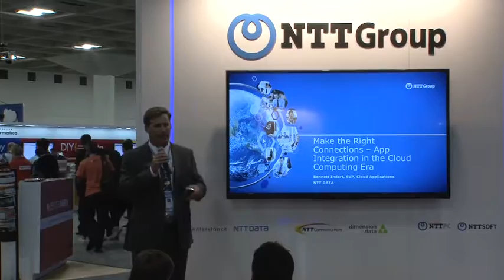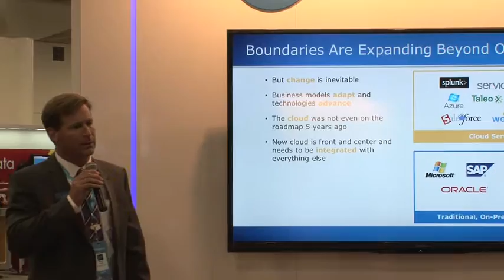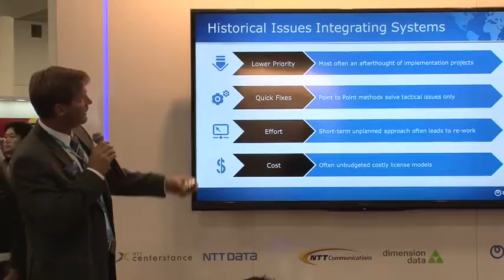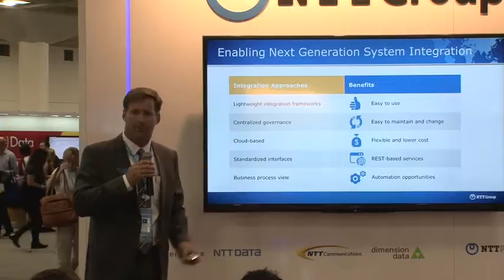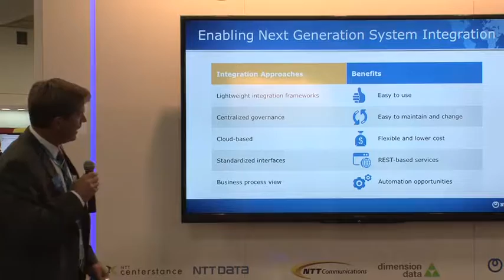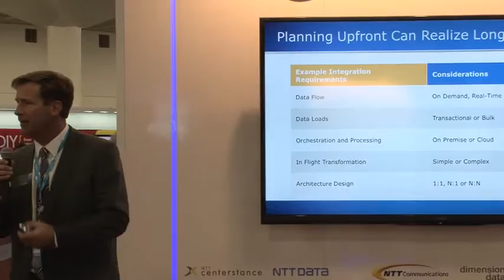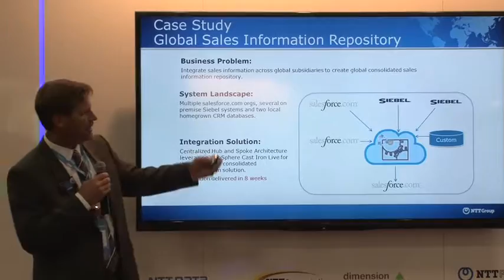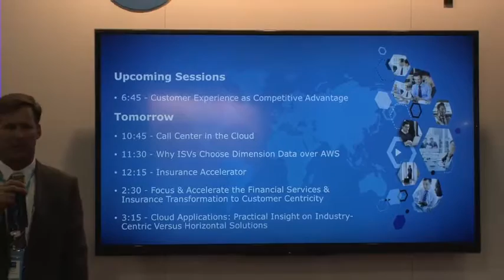Make the Right Connections App Integration in the Cloud Computing Era